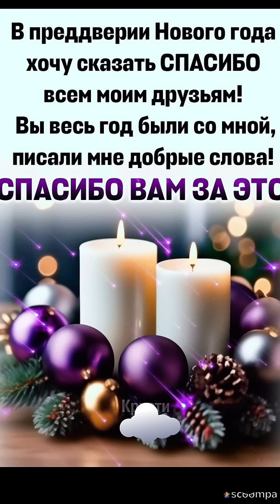С Наступающим Новым годом,друзья...Доброе утро🌲🎅🌲💖